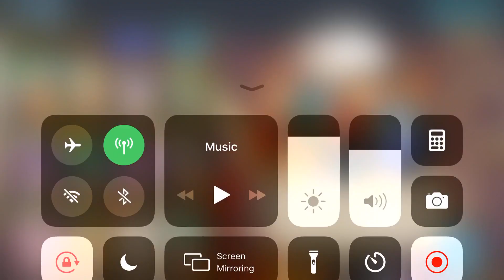梦幻模拟战 SEA 装备挑战 170521 230521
Langrisser M SEA test of luck on weapon gacha

Fun Times  with Langrisser